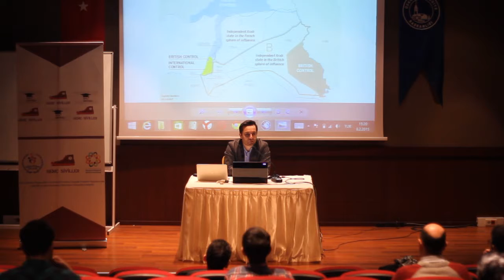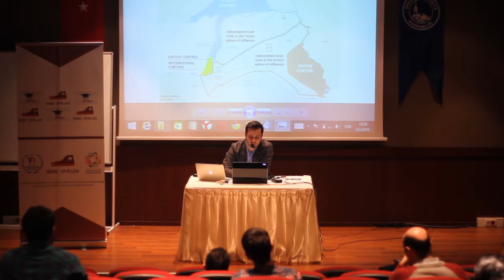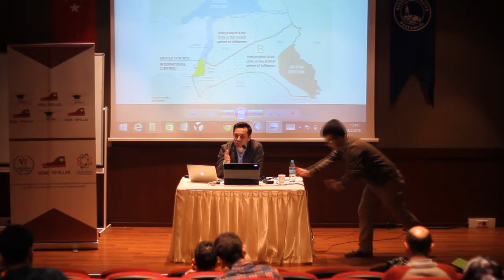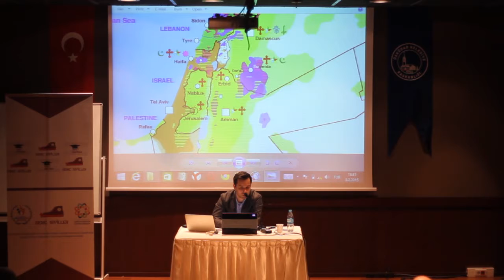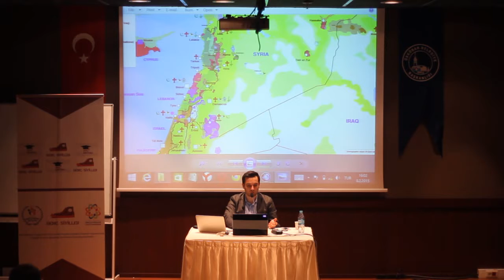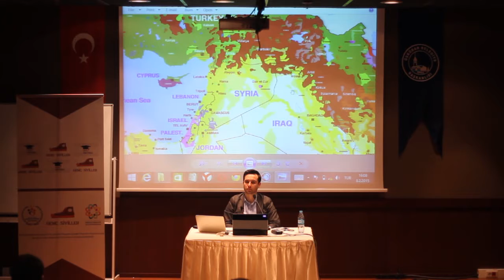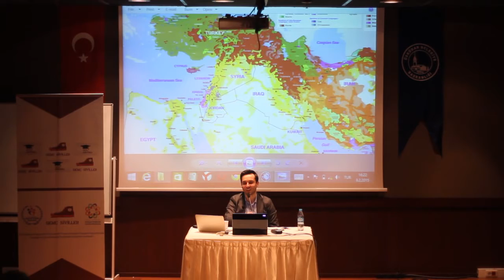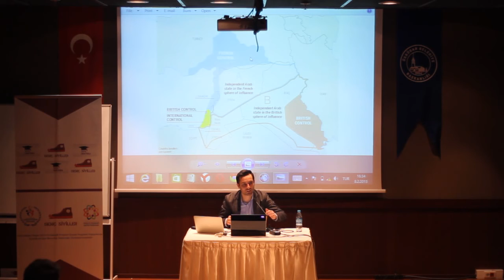Genç Siviller, Sivil Doktora Programı, Büyük Savaş'ın 100. Yılı 8. Hafta